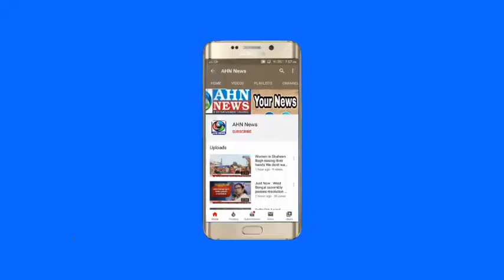Telangana Bans Entry Of Travellers From Andhra Pradesh, Seals Border | Only E Pass Allowed